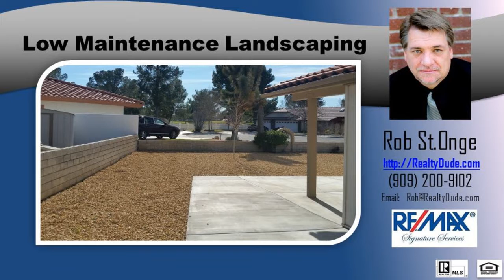3 Bedroom 2 bathroom homes for sale in Helendale CA 92342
3 Bedroom 2 bathroom homes for sale in Helendale CA 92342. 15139 Little Bow Ln in Silver Lakes. Golf course adjacent in Helendale, CA 92342. Silver Lakes is one of the most desirable areas in Victorville and the High Desert. Conveniently located near Historic Route 66. Enjoy life on the lake with fishing, golf, tennis in the resort community of Silver Lakes. Affordable, Resort style living at its finest! for all your Silver Lakes , and Helendale Real Estate needs. Sell your Silver Lakes Home, Sell your High Desert Home.